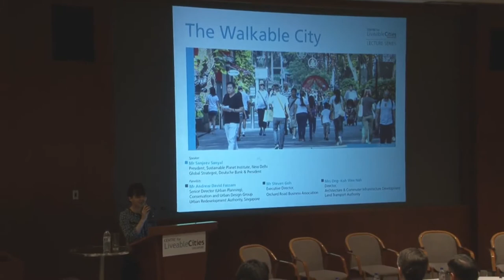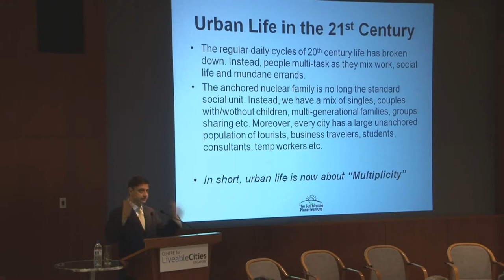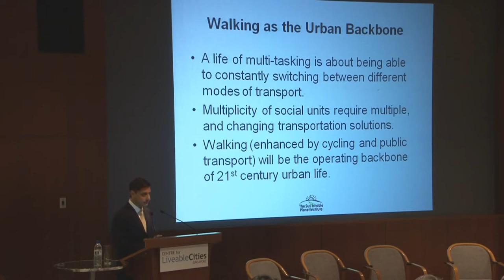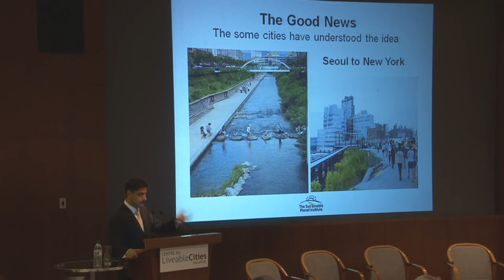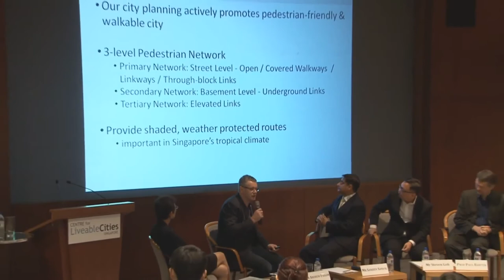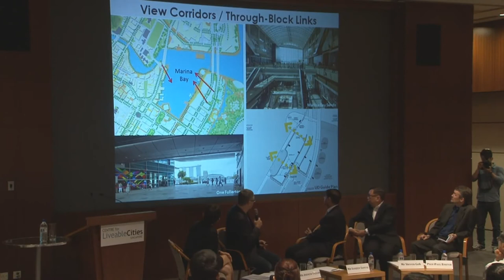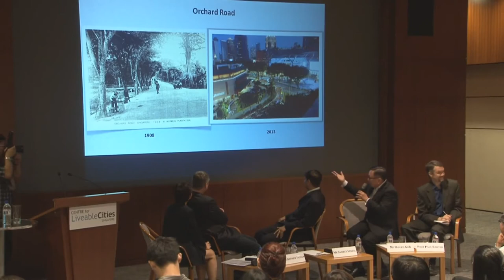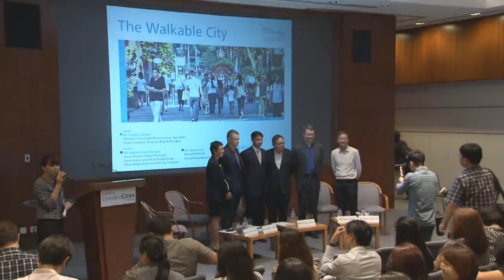Walkable city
Urban planning by Sanjeev sanyal